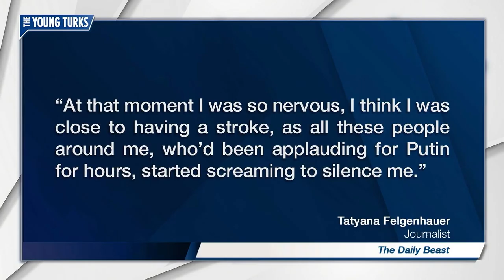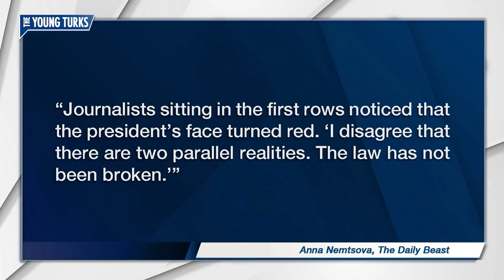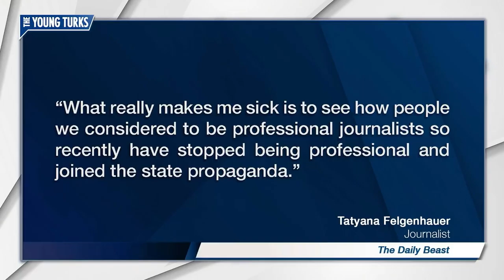Journalist Right Back In Putin's Grill After Being Stabbed In Throat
This is courage. Cenk Uygur, host of The Young Turks, breaks it down.

"MOSCOW—News that a listener had broken into the independent radio station Echo of Moscow and stabbed its deputy editor in chief, Tanya Felgenhauer, sent tremors through the most remote corners of Russia last October. Many wondered if the 32-year-old Felgenhauer’s voice, so familiar on Echo’s incisive morning broadcasts, would be silenced forever. The vision of a knife cutting into the throat of the slight young woman with a warm smile and boyishly short red hair was painful even for the most conservative critics of Russia’s leading liberal radio station.

But that was not the end of the news about Tanya, and, no, she was not silenced.

A few weeks after she was released from intensive care at a Moscow hospital, Felgenhauer pulled on an elegant red dress, put on her glasses with red frames, and surprised Vladimir Putin and millions of Russians watching the annual presidential press conference with a brief but powerful speech about the Kremlin’s selective application of justice.

Felgenhauer, who loves to host live talk shows, believes that real journalism is a serious calling, and this was her unique chance to be heard all over the country on state television. She was not going to miss it.”*